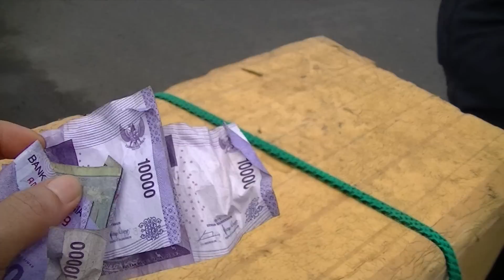Motorcycle Supermarket Ibu Sayur jualannya pake motor BR TiVi 5195